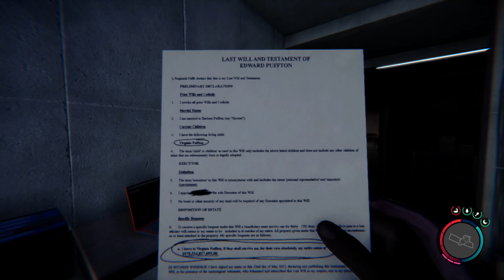This is a massive bunker #7 // Sons Of The Forest // Multiplayer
LINKS

This is a video from Sproyler. My name is Roy and my passion is gaming. Which I love sharing with others as entertainment.
Are you new here and you want to see more of my content and want to get notified by any new uploads?